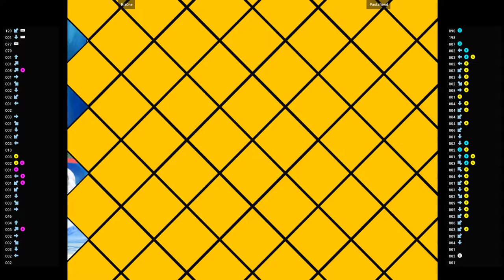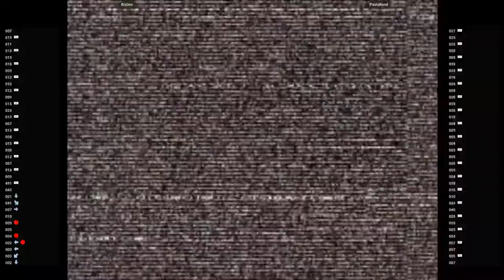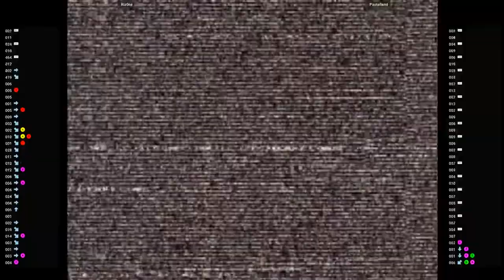CVS2 🕹 Riz0ne VS Pastafiend